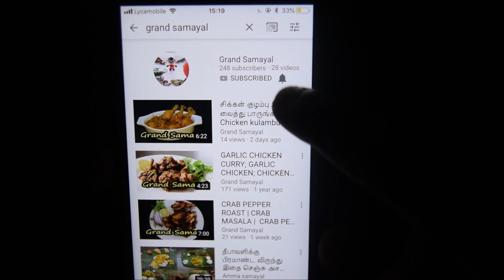பாய் வீட்டு சிக்கன் பிரியாணி | Muslim style Biryani Recipe in Tamil | Ramzan special Biryani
Chicken Biryani is a mixed rice with chicken, herbs  and all spices. Chicken Biriyani is very delicious and highly aromatic recipe. My favourite dish is chicken biryani with raita and it is very easy to make. I have added coconut milk to give different flavour to the recipe.

Ingredients:

Mint - handfull - Finely Chopped
Coriander - handfull
Lemon - 1

kalpasi - few
Pepper - 1/4tsp
Cardamom - 5
Star Anise - 3
Cinnamon - 3
Cloves - 5

Biriyani Masala - 1tbsp
Garam Masala - 1tbsp
Curd - 3tbsp
Ginger & Garlic Paste - 3tbsp
Coconut Milk - 2cups
Chicken - 1kg
Basmathi Rice - 3cups
Ghee - 3tbsp
Salt to taste
Oil - 5tsp